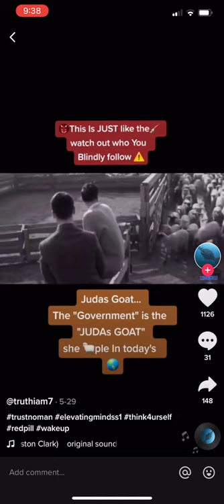Judas Goat leading sheep to the slaughter